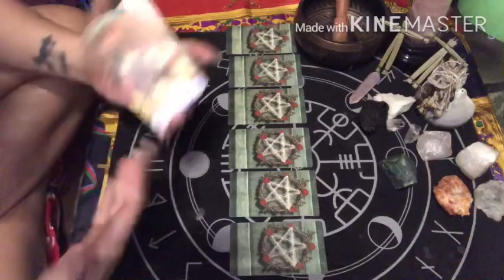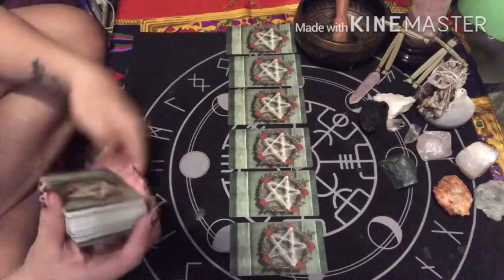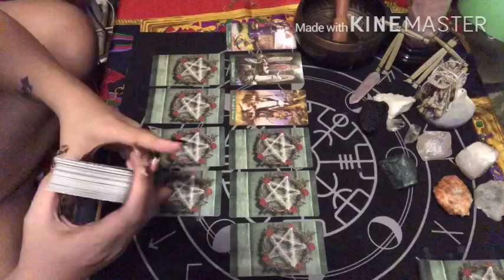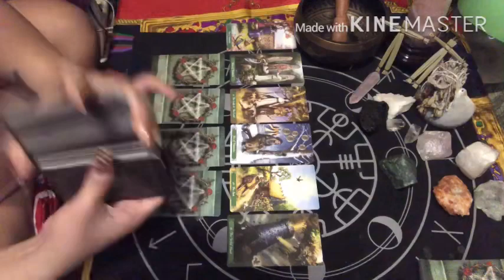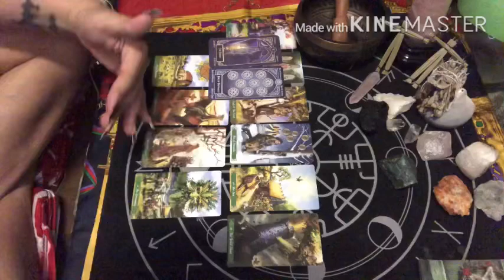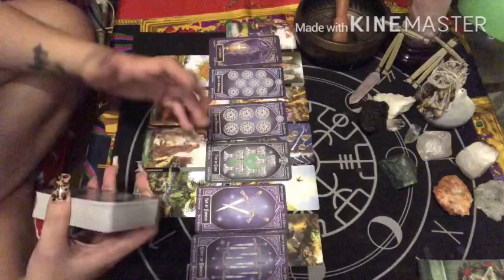VIRGO JUNE 29-30, 2020 THEY LEARNED THEIR LESSON NOW | TAROT READING